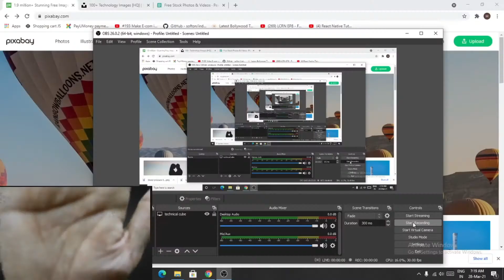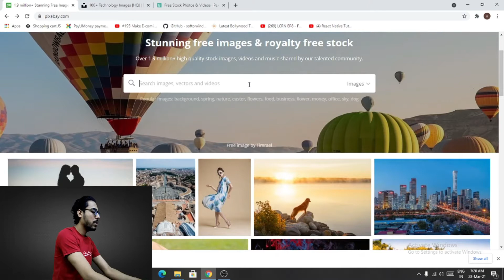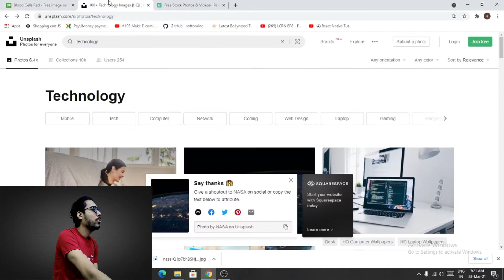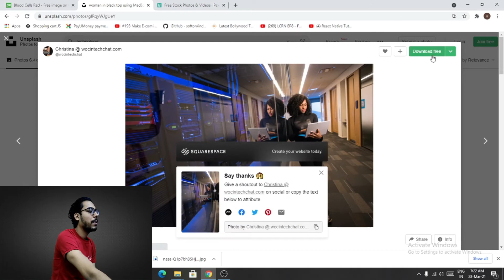3 Websites To Download Copyright Free Images | Royalty Free Images For Youtube Videos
Hey Guys
ARE YOU SEARCHING For Copyright Free Images . SO WATCH THIS VIDEO TILL THE END.

After watching this video you can Download Copyright Free Images and Use For Commercial Use

Music By - crockpot youtube library